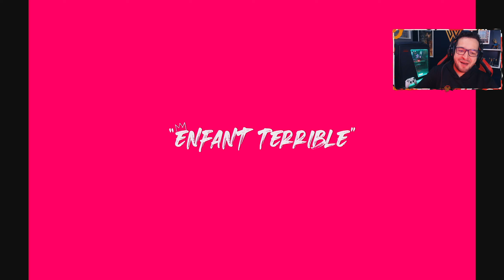ALAN WAKE 2 | Análise de Gameplay da DEMO Liberada na GAMESCOM - Ambientação tá ASSUSTADORA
Uma DEMO de Alan Wake 2 foi liberada pra gameplay durante o evento local da Gamescom e o Enfant Terrible trouxe pra gente um vídeo dessa gameplay em ótima qualidade.
Então nesse vídeo, eu fiz uma análise de gameplay gravada na Gamescom, também mostrando a gameplay da Saga anteriormente apresentada em trailer pela própria Remedy.
Muitas coisas interessantes a se notar na gameplay e também nas GRANDES mudanças em relação ao primeiro jogo da franquia.

Alan Wake 2 será lançado no dia 27 de Outubro de 2023, lançando para PC, PlayStation 5 e XBOX Series S e X. O jogo segue o gênero de Survival Horror, mudando um pouco do seu primeiro game. O jogo produzido pela Remedy agora vai conter muito mais tensão na gameplay, mudando até mesmo como a câmera funciona, se inspirando mais no modelo atual da franquia Resident Evil.

Código das Miras:
1) VALORANT: 0;P;c;1;o;1;d;1;z;4;0t;0;0l;0;0o;0;0a;0;0f;0;1t;0;1l;0;1o;0;1a;0;1m;0;1f;0
2) CSGO: CSGO-eUPao-u3UJO-C9rO7-PH9KL-hLeuB

Guia do Vídeo:
00:00 - Introdução